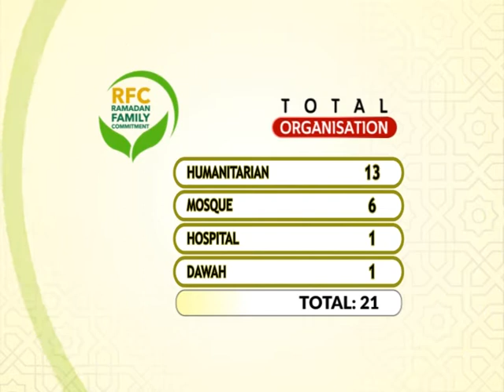RAMADAN PROMO 2019 RFC 6 7 MAY